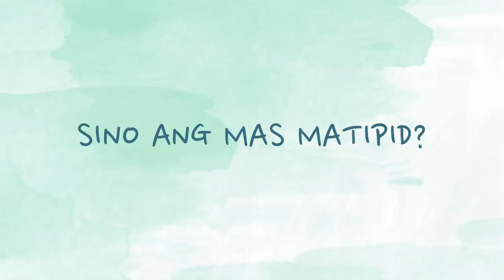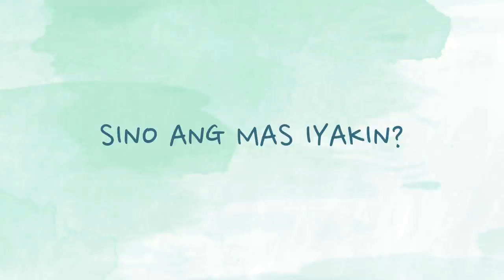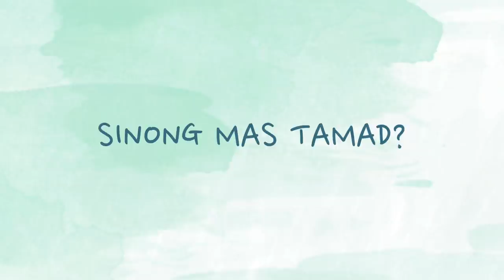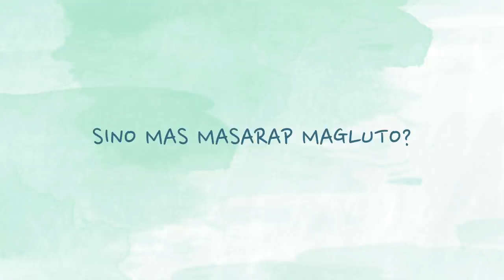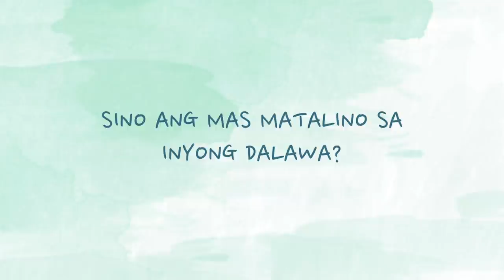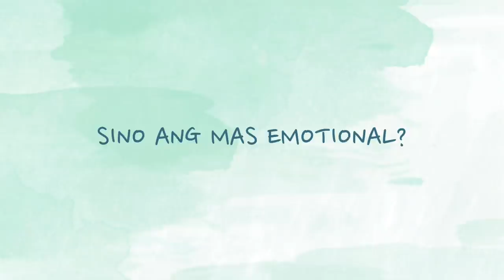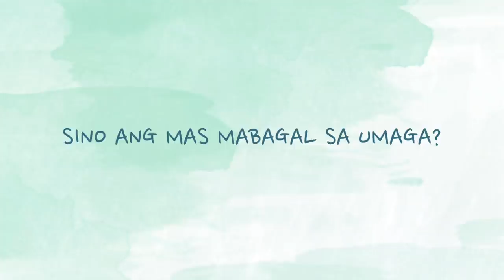WHO’S WHO WITH THE SISTER! | Joyce Ching